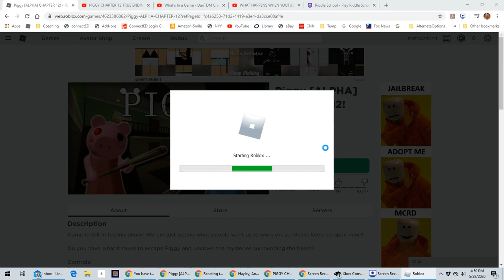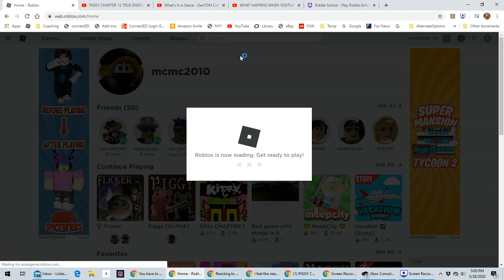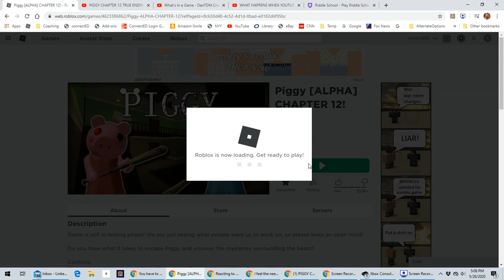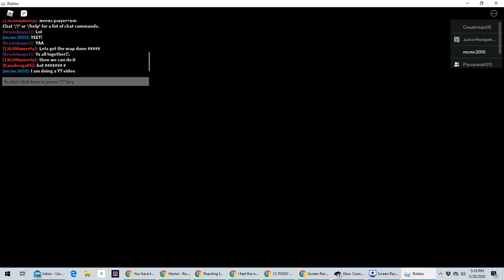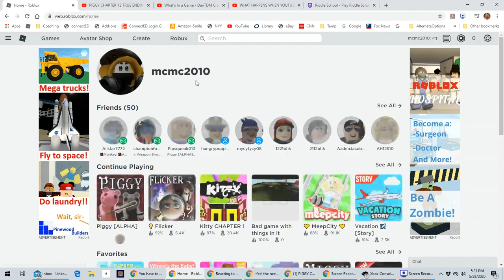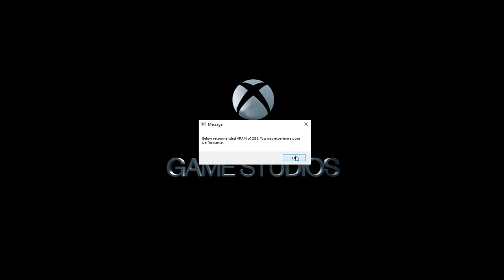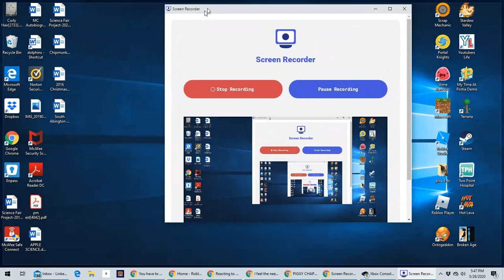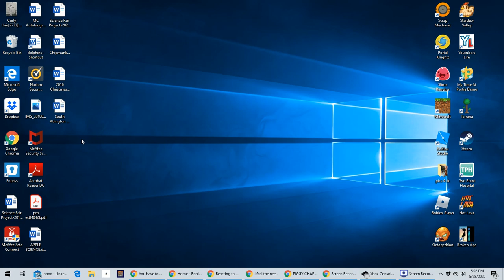A weird Roblox video with many friends